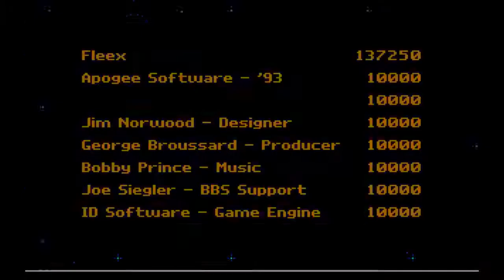Fleex Plays Bio Menace - 4 - Color Sequence?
Bio Menace is an old DOS game based on the Commander Keen Galaxy engine. I'll be doing a playthrough of it, and as usual, I have not read the story.